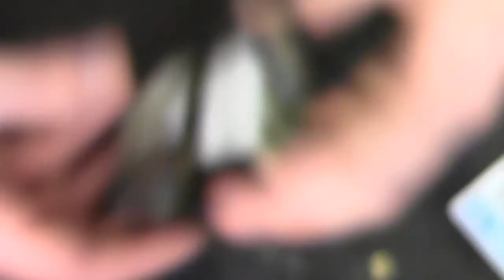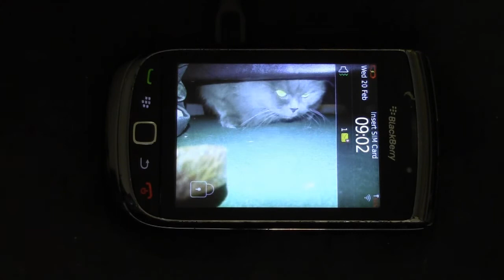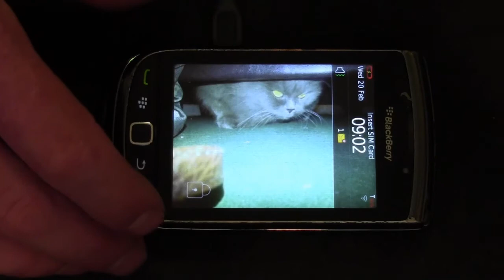Blackberry 9800 Torch Water Damage Repair - Daz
This video shows how we repair Blackberry water damage mobile phones, This Blackberry 9800 Torch was sent into us for a water damage repair service, the phone would not power up or even charge but after a full strip and clean its now working again. We could not check everything due to the phone having a passcode but we checked as much as we could!.

Many thanks